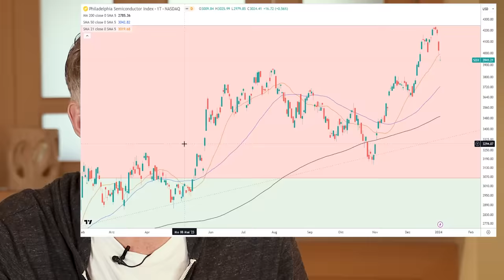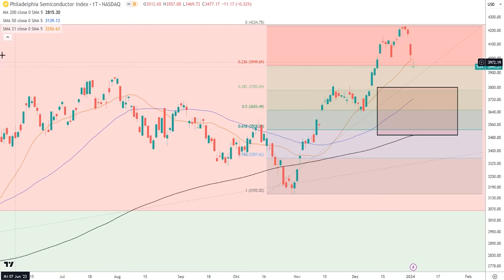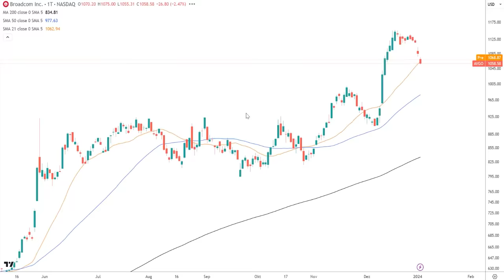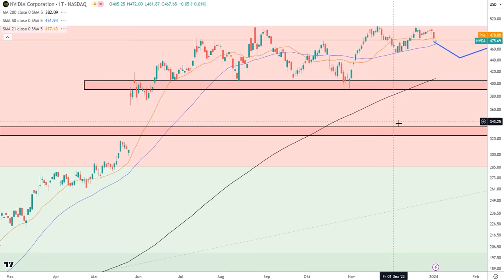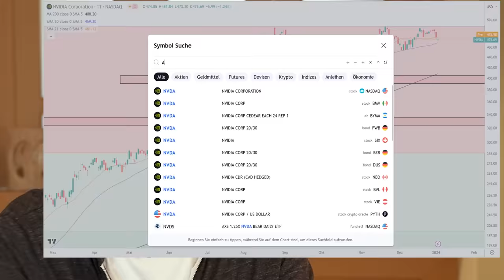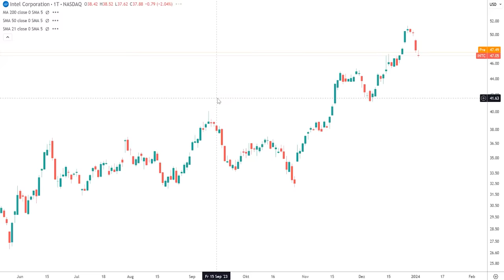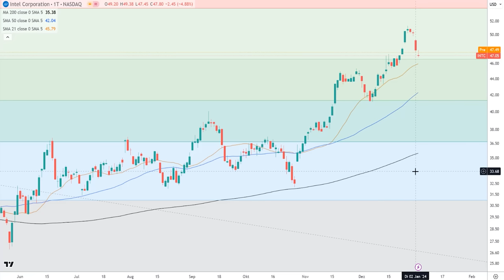Kauf-Chance! Diese Aktien steigen weiter!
► „TraderMacher“ LIVE-Webinar am Sonntag, 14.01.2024 um 18:00 Uhr → Meine 3 stärksten Trades 2024!

Im LIVE-Webinar erfährst Du folgendes:

✓ Meine 3 stärksten Trades für 2024!
✓ So schützt Du Dich vor Kursverlusten!
✓ Kursziele für Bitcoin, Gold, Silber...

Die gerade laufende Korrektur kommt mir sehr gelegen, denn ich möchte heute mit Euch über Aktien sprechen, für die ich sehr bullisch bin, bezogen auf das Jahr 2024! Legen wir los...

► Höre Dir meinen neuen Podcast "Buy the Dip" an, mit Sebastian Hell und Timo Baudzus